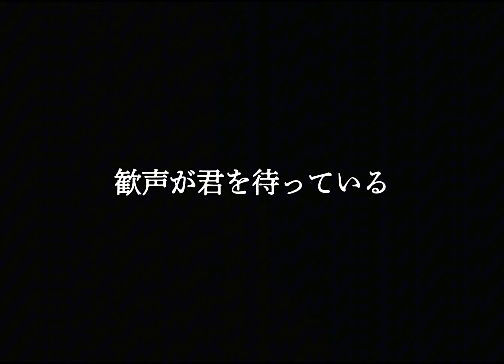Motivation movie 2024